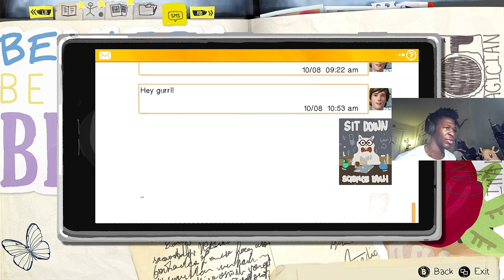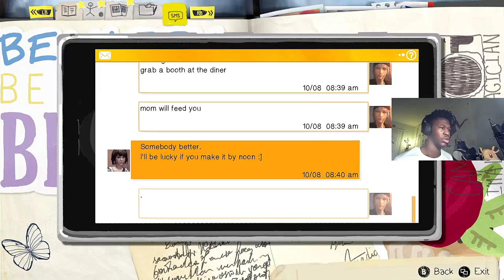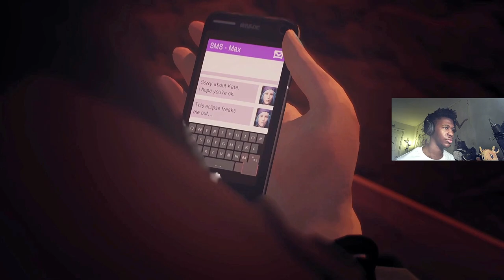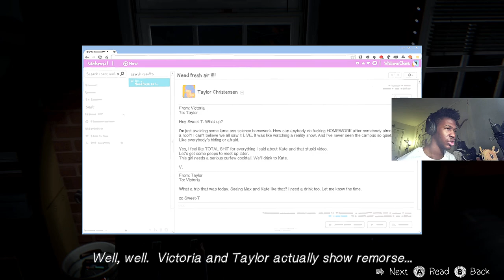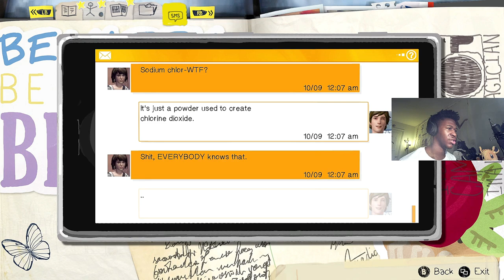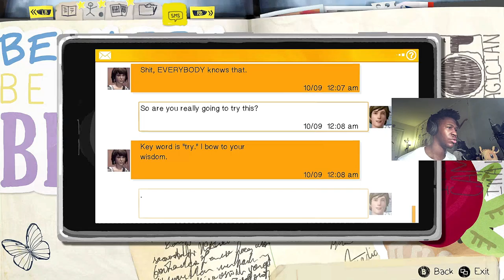NO KATE!!! DON'T DO IT!!!! | Life Is Strange(Part 3)